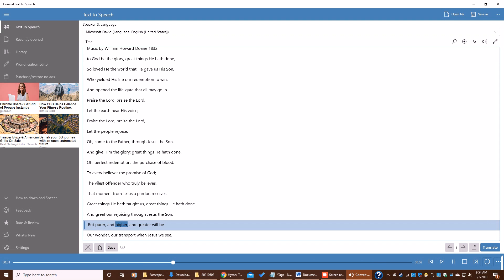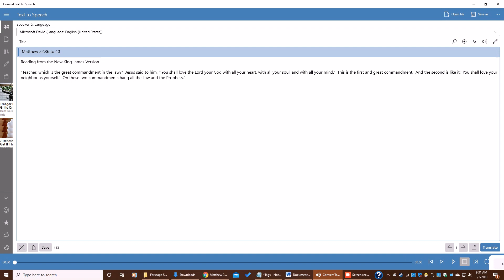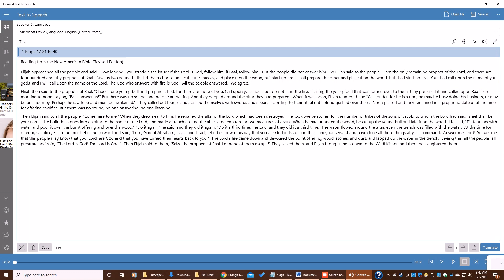Soli Deo Gloria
bitcoin: 3L9foTFmrgSDC7gxekfBp8bW64RM6aQyUL
bitcoinCash: qzvk2qdt0wpjydxq8xczryrxy79jvf0lw5rdq2074s
Ethereum: 0xD0413aaF4f32609197E87a8A26E6096E1E469067